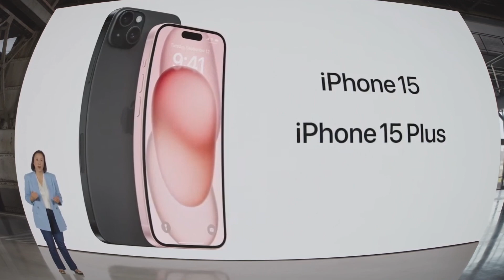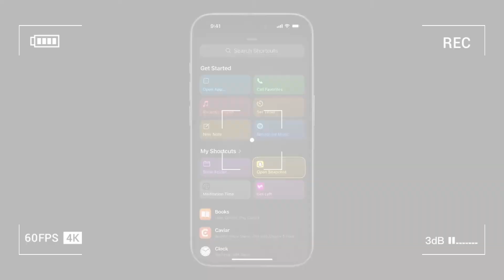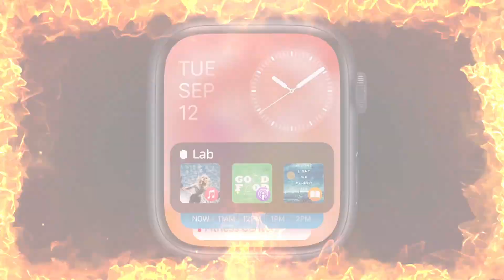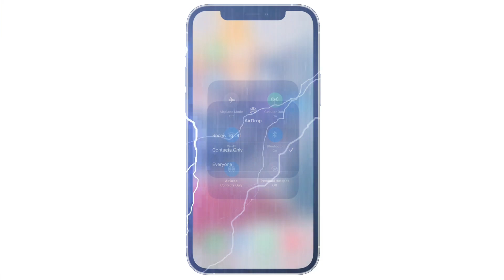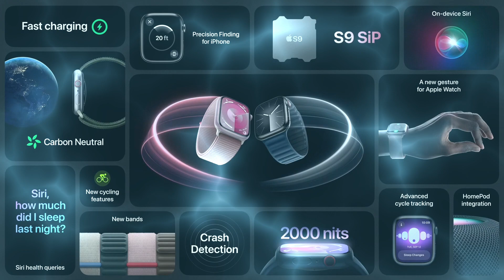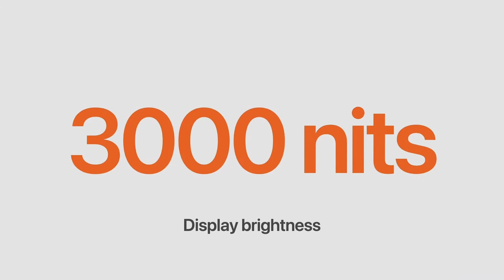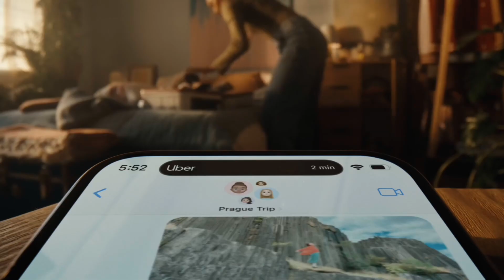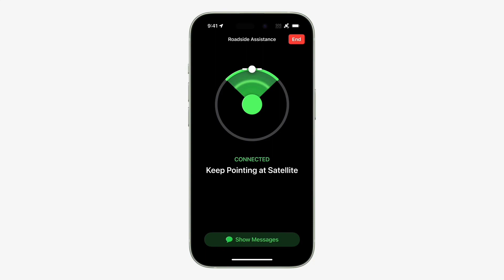iphone 15 ho gaya launch | intezaar hua khatm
iphone 15 ho ga launch | intezaar hua khatm
summary:
i phone 15 vs iphone 14
iphone 15 pic
iphone 15 app
iphone 15 august sale
iphone 15 all colours
iphone 15 add
iphone 15 america
iphone 15 august price
iphone 15 booking
iphone 15 back cover
iphone 15 chip
iphone 15 coming date
iphone 15 coming
iphone 15 dubai
iphone 15 display size
iphone 15 display
iphone 15 data
iphone 15 expected
iphone 15 emi
iphone 15 expected date
iphone 15 earning app
iphone 15 event date
iphone 15 expected rate
how much iphone 15
iphone 15 future
iphone 15 front
iphone 15 full specifications
iphone 15 for sale
iphone 15 farben
iphone 15 green colour
iphone 15 global price
iphone 15 games
iphone 15 gs
iphone 15 gsmarena specs
iphone 15 gold colour
iphone 15 hindi
iphone 15 hindi news
iphone 15 hdfc offer
iphone 15 highlights
iphone 15 have usb c
iphone 15 have action button
iphone 15 how to buy
iphone 15 hands on
iphone 15 hz
iphone 15 have type c
iphone 15 in india
iphone 15 in dubai
iphone 15 india launch date
iphone 15 in us